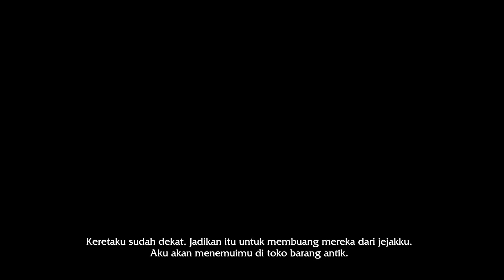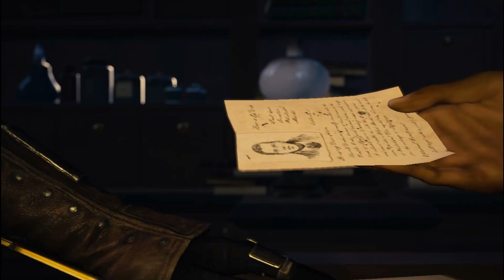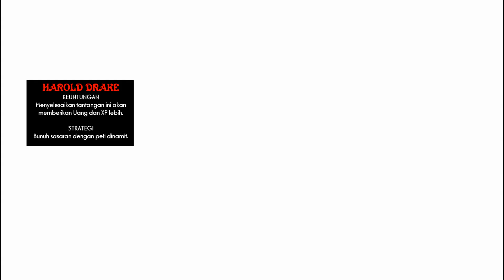Assassin Creed Sydicate #2 Mencari Green (Somewhere to find Green + Subtitle Bahasa Indonesia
Evie dan Jacob mencari keberadaan Henry Green untuk menindaklanjuti petunjuk
tentang Crawford Starrick. Dalam pertemuannya, mereka diberikan informasi dan
sekutu Green yang telah dia kumpulkan bertahun tahun. Dan dengan ide yang beragam
akhirnya mereka mencoba untuk membebaskan kota Whitechapel dari genggaman Templar.